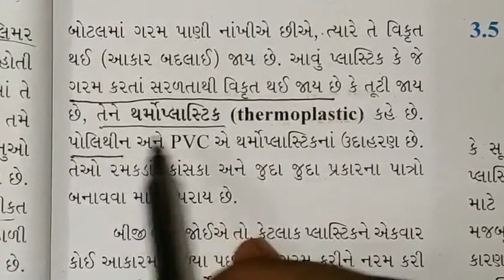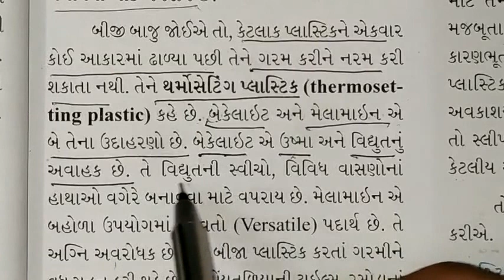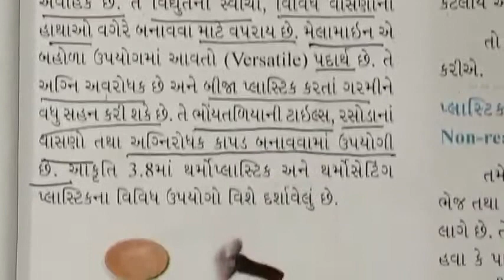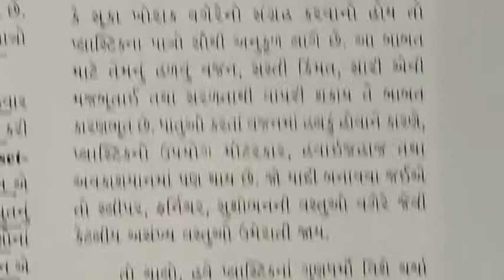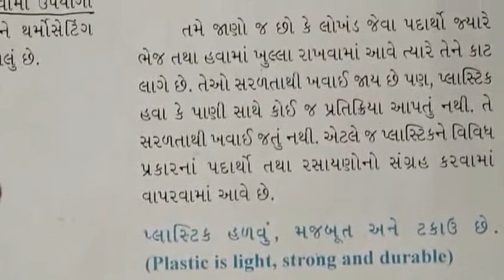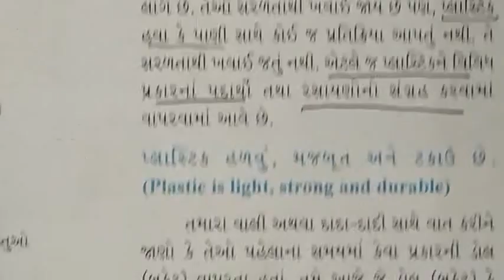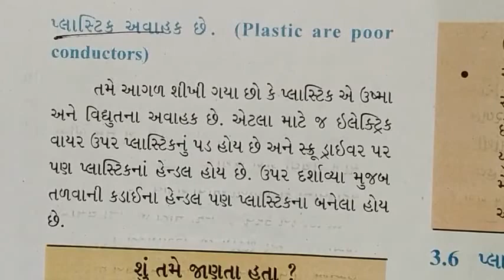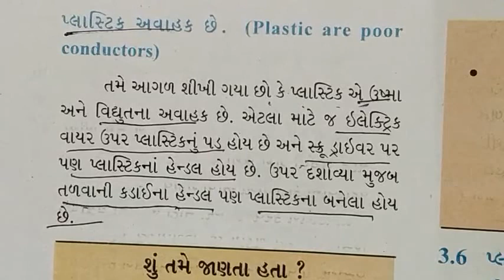GSEB | ગુજરાતી માધ્યમ | ધોરણ - ૮ | વિજ્ઞાન | પાઠ - ૩ | સંશ્લેષિત(કુત્રિમ) રેસાઓ અને પ્લાસ્ટિક(ભાગ-૪)